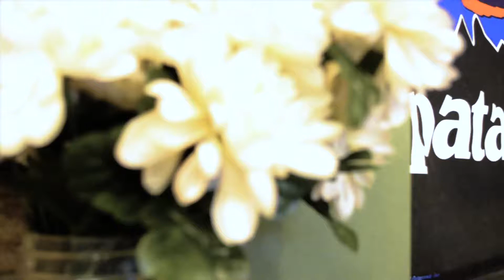Champaign Outdoors Video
UP QUALITY TO 1080 for a prettier viewing ~experience~

Music: Nature Bump by invention beats, you are dope af thank you for letting me use your song